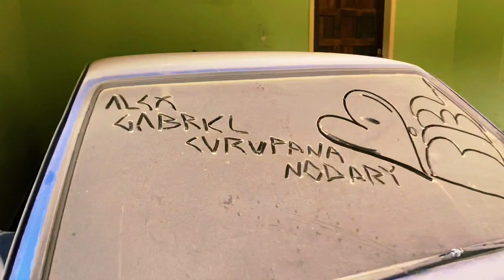Gol quadrado ( ar ) muito baixo na Ar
O dia de de banho e esquenta o motor do quadradinho do Gabriel

Raspando tudo hehe
Um pouco pega mesmo